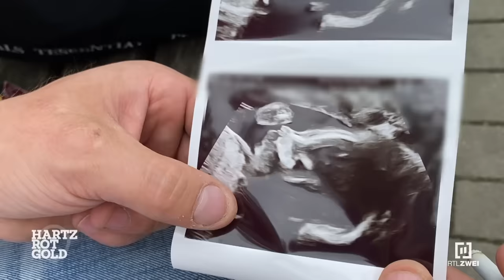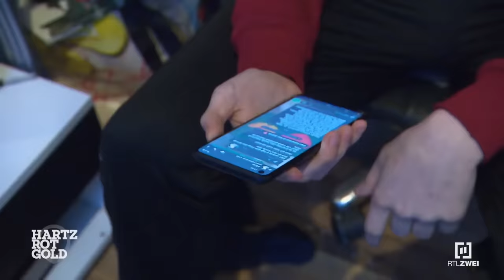Mutti schreibt Rap-Texte | Hartz, Rot, Gold | RTLZWEI Dokus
Der 16-jährige Max wurde vor kurzem von seiner Freundin verlassen. Um mit seinem Liebeskummer umzugehen, wendet er sich der Rap-Musik zu. Die Texte sind selbst geschrieben, jedoch nicht von dem Jungen selbst, sondern von seiner Mutter. Diese hat immer ein offenes Ohr für ihn und schreibt seine Texte basierend auf dem, was er ihr erzählt und seinen Gefühlen.